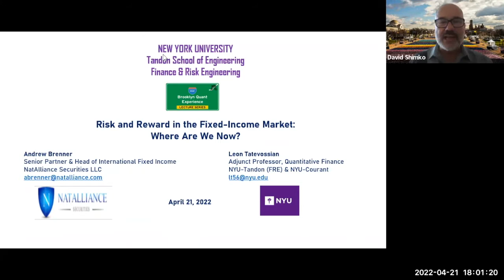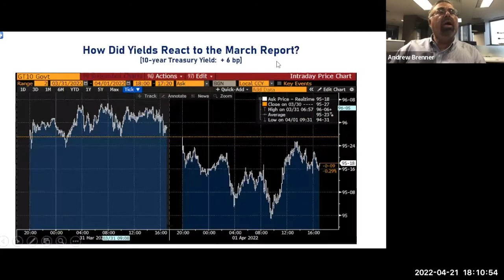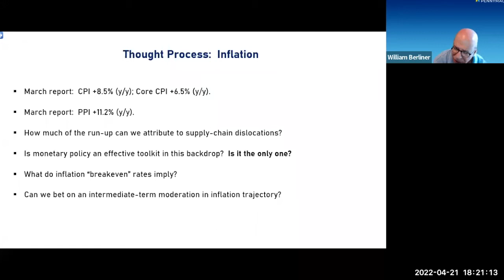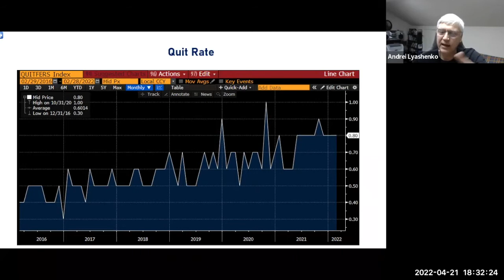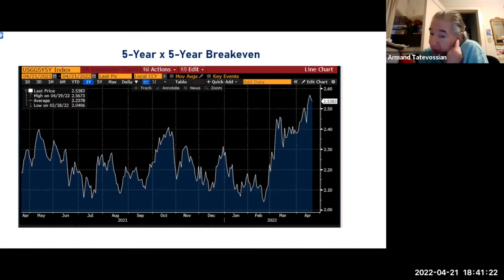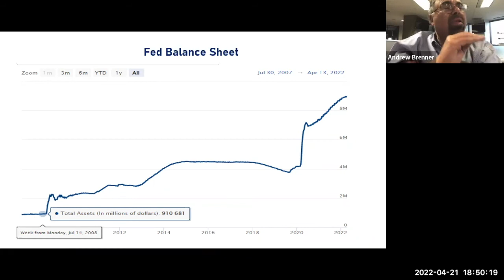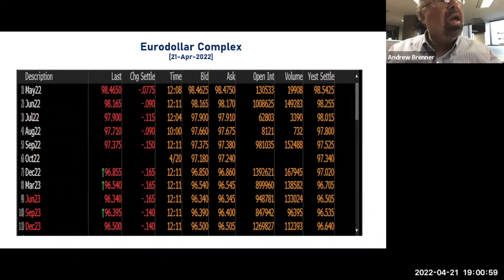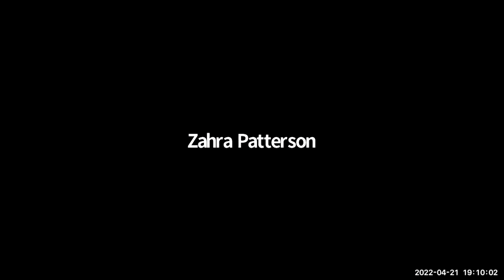Brooklyn Quant Experience Lecture Series: Leon Tatevossian & Andrew Brenner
The Department of Finance and Risk Engineering welcomed Leon Tatevossian, NYU Tandon FRE Adjunct Professor, and Andrew Brenner, senior partner and head of international fixed income at NatAlliance Securities LLC, to the BQE Lecture Series on April 21, 2022.

Title
Risk and Reward in the Fixed-Income Market: Where are We Now?